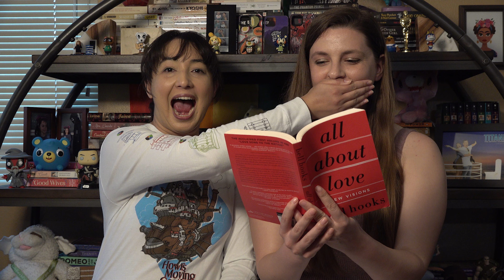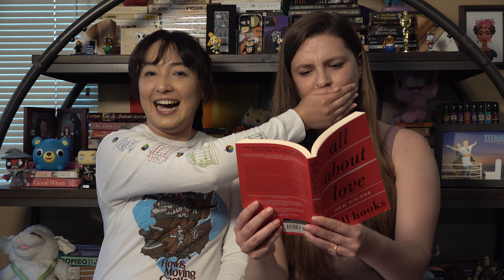READING IS A CHALLENGE!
Time for yet another reading challenge.
You're welcome.